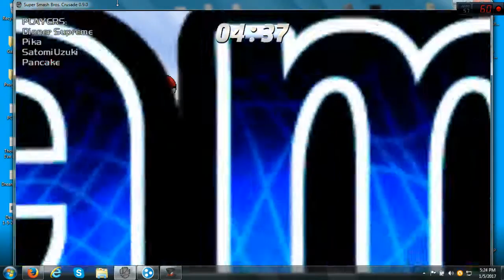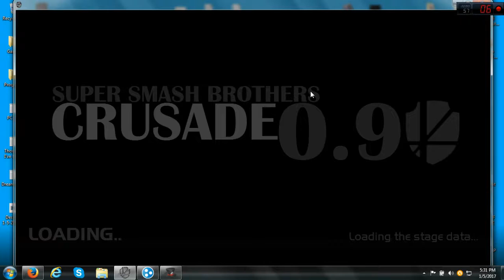SSBC 0.9: Random fun session 1 PART 8